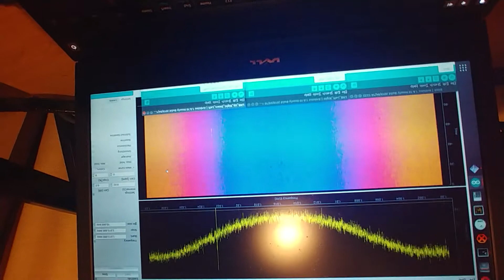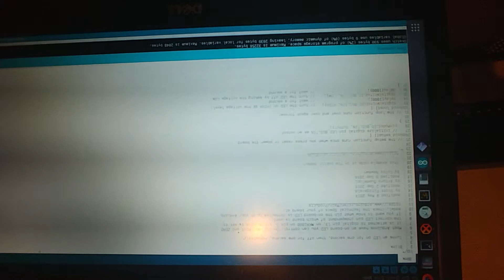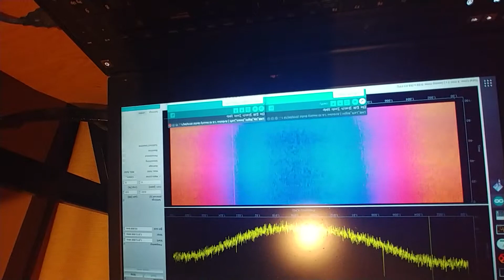Poormans Radio Astronomy Directv Sl3k LNBF 12Ghz and 20Ghz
Directv slimline dish, sl3k lnbf, dtv 21pi, Arduino Uno r3, CNC Shield ver 3, DRV8825, NEMA 17 84ozin steppers, limesdr-mini, ubuntu 18.04 laptop running qspectrumanalyzer on Ku 12.2Ghz